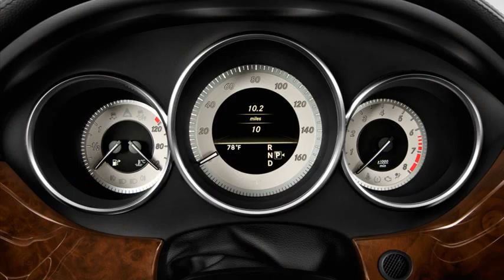mercedes-benz cls-class 550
used mercedes benz cls class
2008 mercedes-benz cls-class 550
2007 mercedes benz cls class
2007 mercedes-benz cls-class 550
mercedes-benz cls-class cls550